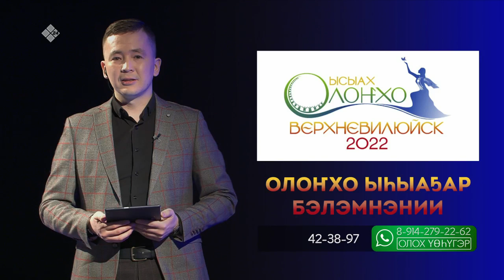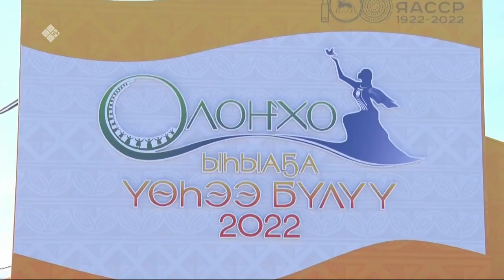«Олох үөһүгэр» биэриигэ: Олоҥхо ыһыаҕар бэлэмнэнии (15.03.22)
Бу биэриигэ Олоҥхо ыһыаҕар бэлэмнэнии тула кэпсэттибит.